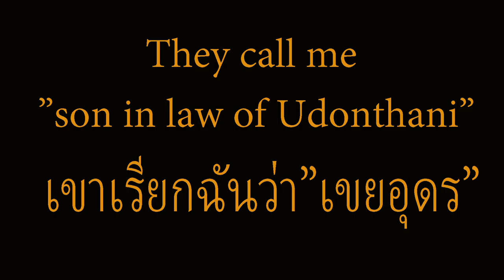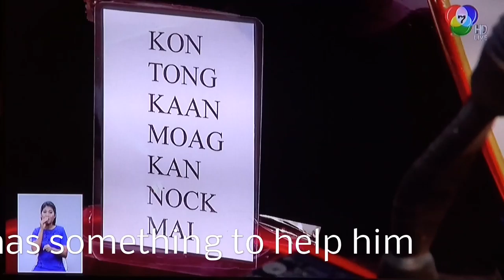Channel 8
This video that I call Channel 8 is filmed at an event in central Udonthani where a bike event took place. I was there with my moed with helmets luggage ch suddenly there was a swarm of photographers and videographers around me and all villa have images, when they heard what I did. This video is produced and handled by Channel 8 in Thailand and I have received their tiillåtelse to use it in different contexts around our projects